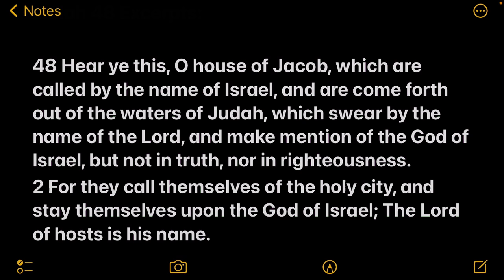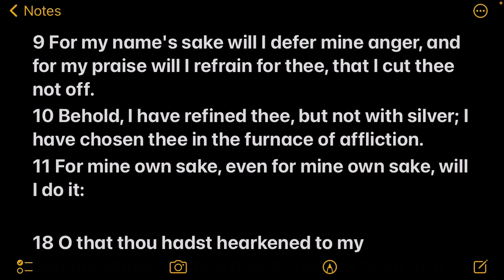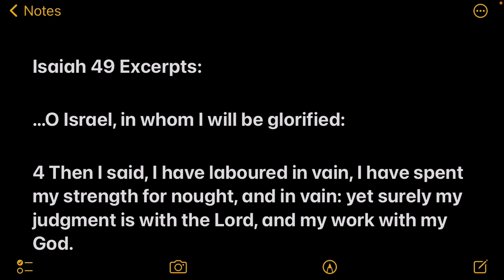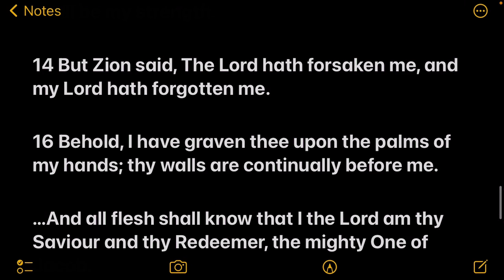Word from the Lord: Isaiah 48 Excerpts (in context) | Isaiah 49 Excerpt Concerning David His Servant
Isaiah 48 Excerpts (in context - Targum translation helps clarify)

*There is no peace, saith the Lord, unto the wicked.*

48 Hear ye this, O house of Jacob, which are called by the name of Israel, and are come forth out of the waters of Judah, which swear by the name of the Lord, and make mention of the God of Israel, but not in truth, nor in righteousness.
2 For they call themselves of the holy city, and stay themselves upon the God of Israel; The Lord of hosts is his name.

9 For my name's sake will I defer mine anger, and for my praise will I refrain for thee, that I cut thee not off.
10 Behold, I have refined thee, but not with silver; I have chosen thee in the furnace of affliction.
11 For mine own sake, even for mine own sake, will I do it:

18 O that thou hadst hearkened to my commandments! then had thy peace been as a river, and thy righteousness as the waves of the sea:
19 Thy seed also had been as the sand, and the offspring of thy bowels like the gravel thereof; his name should not have been cut off nor destroyed from before me.
20 Go ye forth of Babylon, flee ye from the Chaldeans,

The Lord hath redeemed his servant Jacob!

21 And they thirsted not when he led them through the deserts: he caused the waters to flow out of the rock for them: he clave the rock also, and the waters gushed out.
22 There is no peace, saith the Lord, unto the wicked.

Isaiah 49 Excerpts:

…O Israel, in whom I will be glorified:

4 Then I said, I have laboured in vain, I have spent my strength for nought, and in vain: yet surely my judgment is with the Lord, and my work with my God.

Jacob, though Israel be not gathered, yet shall I be glorious in the eyes of the Lord, and my God shall be my strength.

14 But Zion said, The Lord hath forsaken me, and my Lord hath forgotten me.

16 Behold, I have graven thee upon the palms of my hands; thy walls are continually before me.

…And all flesh shall know that I the Lord am thy Saviour and thy Redeemer, the mighty One of Jacob.